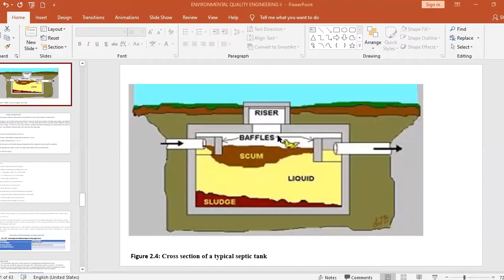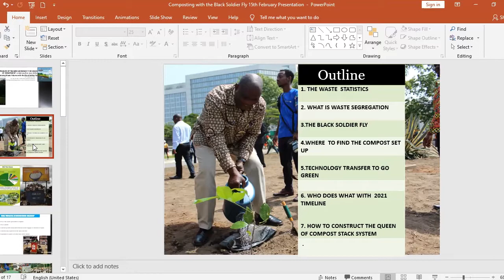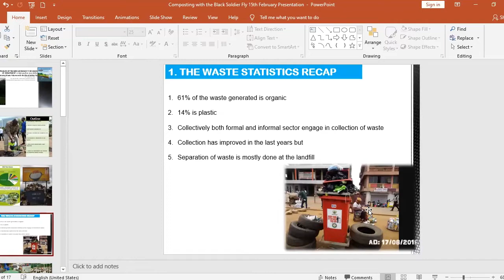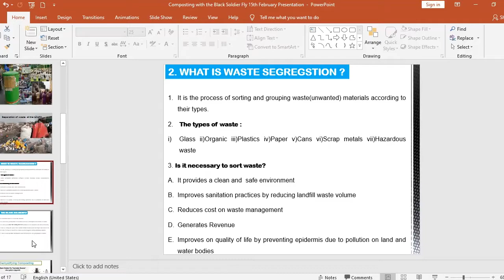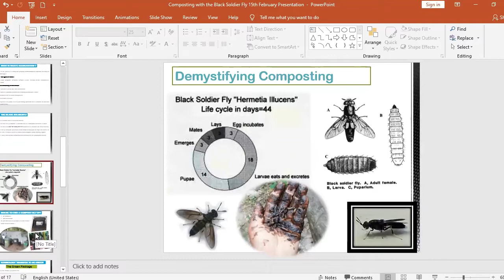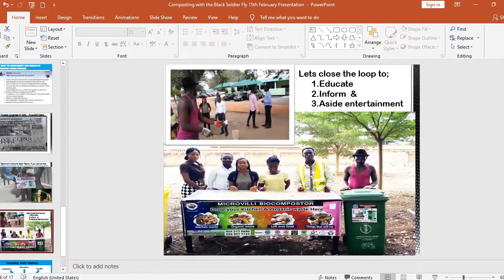ATU Taking The Giant Leap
When academics meet  practice everyday life problems gets its solution.
Video dedicated to Ing. Dr Mrs Sarah Fanny Hackman-Duncan and Mr Kweku Quansah. Video Production by  Justice Nutifafa. Editing by Williams. We can build one factory with the money reserved for 6th March,2021 commemoration